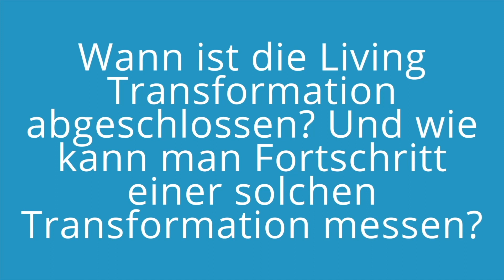Wie kann man in einer agilen Transformation Erfolg messen?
Agile Transformation & Strategie – für die erfolgreiche Organisation der Zukunft

Wie kann man Fortschritt oder Erfolg von agilen Transformationen messen ist keine einfache Frage. Mitarbeiter:innen Umfragen alleine können es ja nicht sein. Der Autor des Buches "Living Transformation" Mario A. Brückner geht in diesem kurzen Video-Beitrag auf diese Fragestellung ein. Wir erfahren wie Erfolgs-Messung in der agilen Transformationsarbeit möglich gemacht werden kann.

Dieses Video ist ein kleiner Ausschnitt aus dem Autoren-Interview, welches in Ganzer Länge hier zu finden ist "Landingpage living-transformation".

Zum Buch selber:
Sie möchten in Ihrer Organisation eine Agile Transformation durchführen, wissen aber nicht, wo Sie anfangen sollen? Sie wollen Ihre Organisation zukunftsfähig machen, doch Ihre bisherigen Transformations-"Versuche" sind gescheitert? Sie wissen, dass ein Wandel dringend notwendig ist, doch Ihre Mitarbeiter und Mitarbeiterinnen sträuben sich dagegen?

Dann sind Sie hier genau richtig! Denn wir können Sie dabei unterstützen.

Und zwar mit dem Living Transformation®-Ansatz!
Der Living Transformation®-Ansatz ist eine ganzheitliche Methodik für eine erfolgreiche agile Transformation in jeder Organisation. Er schöpft seine Ideen aus der jahrzehntelangen Erfahrung von Wegbegleitern des agilen Wandelns in den Organisationen des Agilizer®-Netzwerks.

Finden Sie Ihre Strategie
Aufbauend auf der "wahren" Definition von Agilität und Aspekten der Führungs- und Unternehmenskultur erfahren Sie mehr über die Living Strategy – einen Ansatz, um die Strategiearbeit in Ihrer Organisation agiler zu gestalten. Wir zeigen Ihnen, wie Sie eine Strategie in einem agilen Umfeld umsetzen können – schnell, einfach und hocheffektiv. Klingt unmöglich? Ist es nicht!

Transformieren Sie Ihre Organisation
Dank der Living Transformation® bleibt die Agile Transformation nicht länger ein Mysterium. Die Living Transformation® ist eine einfache Vorgehensweise für jede Organisation, egal, ob Sie ein Branchenschwergewicht, ein hochmodernes Start-up oder irgendwo dazwischen sind. Mit dem unkomplizierten und gleichzeitig bahnbrechenden Agilizer®-Ansatz wird Ihre Agile Transformation Realität.

Dieses Buch ist Pflichtlektüre für alle Führungskräfte, die ihre Organisation auf der agilen Reise begleiten wollen. Wir liefern Anregungen und Hintergrundwissen für jeden aktiven und angehenden Systemgestalter: Führungskräfte, HR-Mitarbeiter und Coaches finden hier alles, was sie zum Thema Agile Transformation wissen müssen.